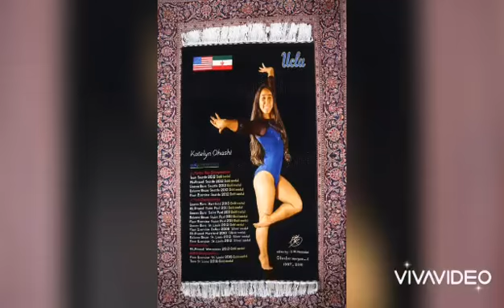Katelyn ohashi (UCLA)in Persian carpet tapestry